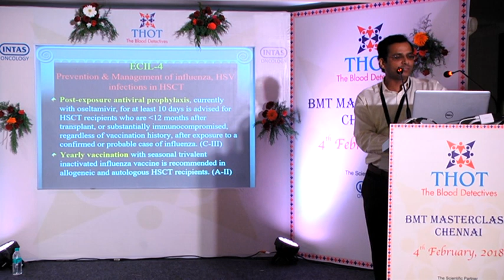POST TRANSPLANT INFECTIONS DR GANESH YASHODA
THE FIRST EVER BMT MASTERCLASS WAS CONDUCTED ON 4TH FEBRUARY IN CHENNAI UNDER THOT BANNER BY
DR KISHORE KUMAR UNDER GUIDANCE OF PROF BIJU GEORGE